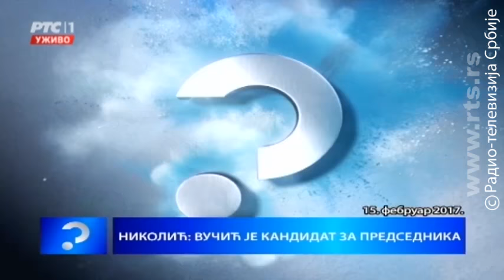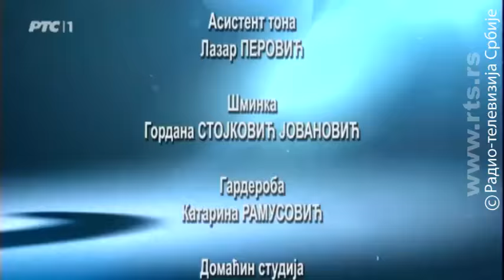Upitnik: Tomislav Nikolić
U ekskluzivnom intervjuu za Upitnik predsednik Republike Srbije Tomislav Nikolić govoriće o pitanjima koja su ovih dana izazvala pravi "politički zemljotres" u Srbiji:

Da li je i zbog čega definitivno odustao od kandidature za drugi predsednički mandat? O čemu se dogovarao sa Vučićem i da li se dogovorio? Zbog čega je u javnosti predstavljen kao slab kandidat i ko je mesecima radio na njegovom urušavanju? Zašto se SNS okrenula protiv svog osnivača? Da li je i šta zamerio sinu Radomiru? Po čemu bi želeo da ostane upamćen?

U možda poslednjem televizijskom intervjuu u svom predsedničkom mandatu Tomislav Nikolić govoriće i o rezultatima koje je postigao, o zaslugama i greškama, radu Vlade, stranci čiji je bivši lider, političkim saveznicima i protivnicima, o najtežim trenucima, porodici...

Autor i urednik Upitnika je Olivera Jovićević